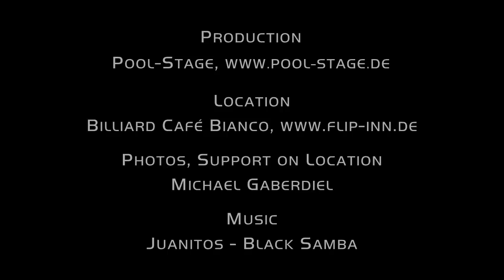Amazing Pool Trick Shots #2 by Ralph G. Eckert and Florian "Venom" Kohler!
Here is the 2nd part of the Trickshots video serie featuring Florian "Venom" Kohler and Ralph G. Eckert and made

If you are interested in Florian 'VENOM' Kohler for commercial or film work as well as live appearances and/or exhibitions or anything else please contact The Insiders: